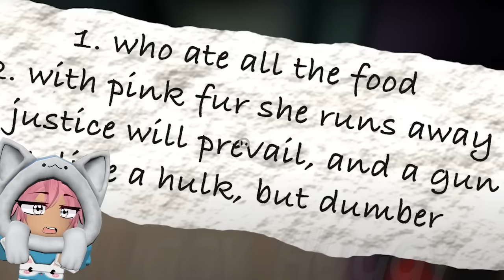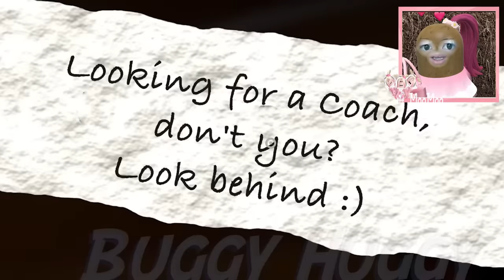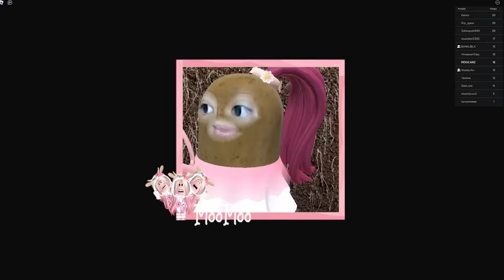MOMON & ATUN LIHAT PENAMPAKAN MONSTER BARU COACH PICKLES di GARTEN OF BANBAN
[Trailer Monster Garten Of Banban]